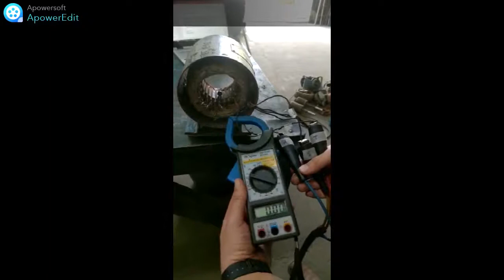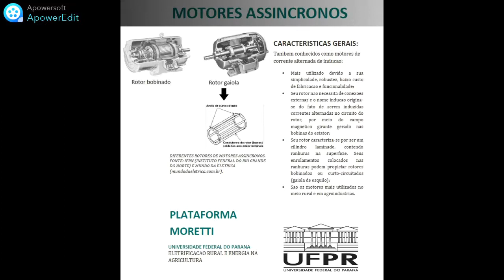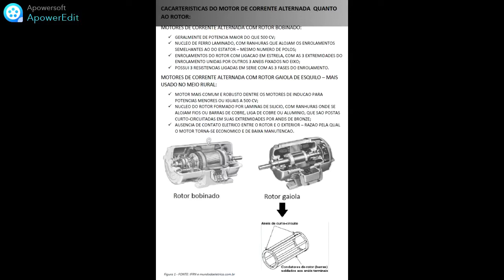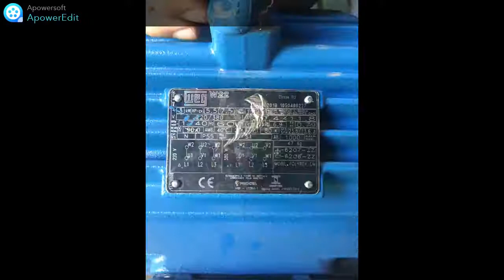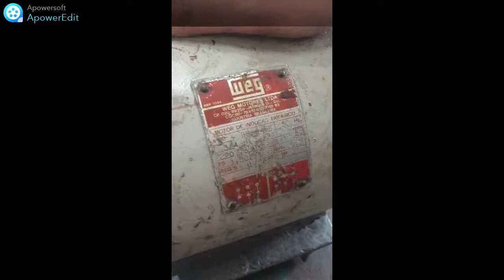ER-C1 - Paulo Sergio Swiatyi Junior: Motores elétricos de corrente alternada (CA)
Plataforma Moretti
Paulo Sergio Swiatyi Junior
Motores elétricos de corrente alternada (CA)